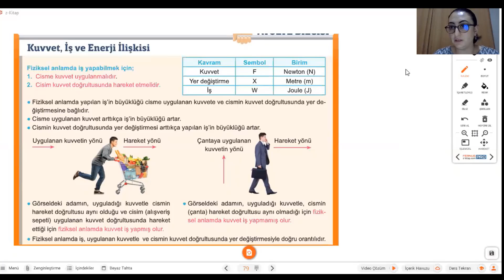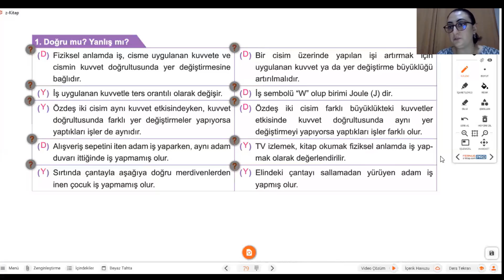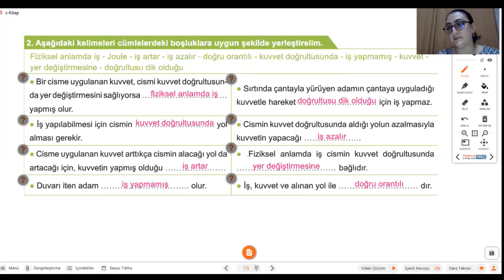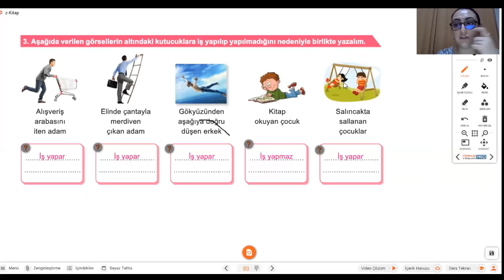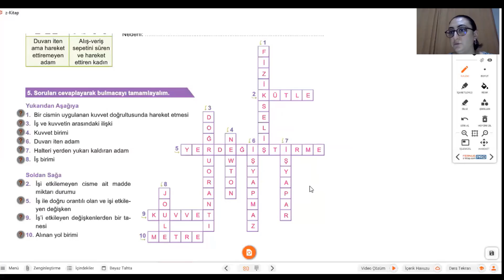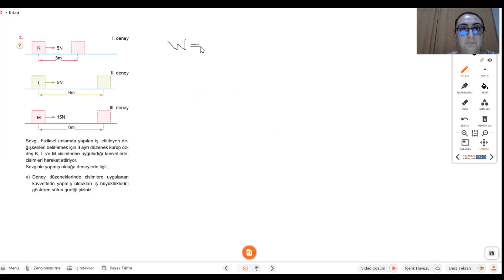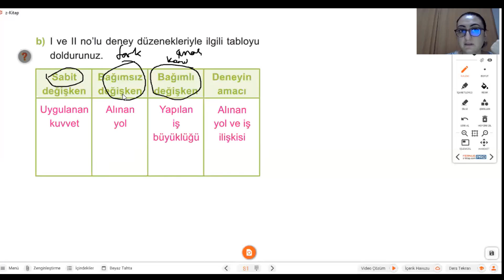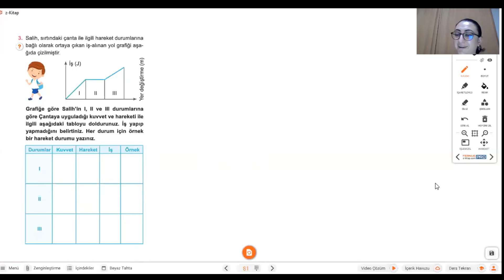21 Aralık 2020 7.Sınıf Fen Bilimleri Ödevi